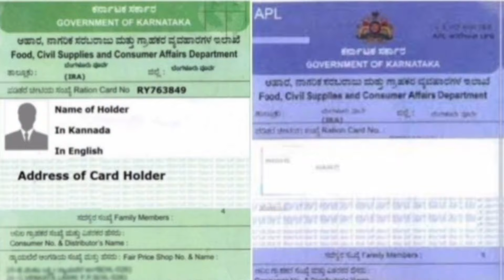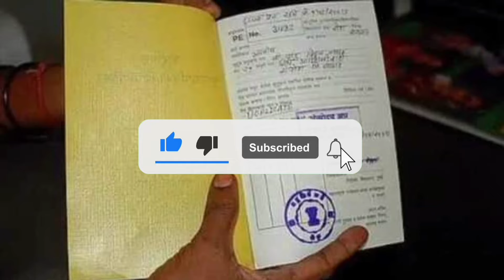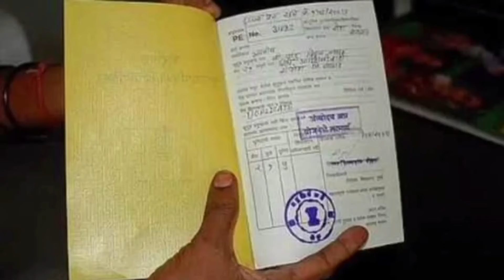New ration card online apply 2024 karnataka | How to apply Ration card online in Karnataka ರೇಷನ್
New ration card online apply 2024 karnataka |  How to apply Ration card online in karnataka | ಹೊಸ ರೇಷನ್ ಕಾರ್ಡ್ ಅರ್ಜಿ

ಧನ್ಯವಾದಗಳು🙏🙏🏻

◻ಲೈಕ್ 👍🏻
◻ಕಾಮೆಂಟ್✍
◻ಶೇರ್ ಮಾಡಿ..🤝🏻